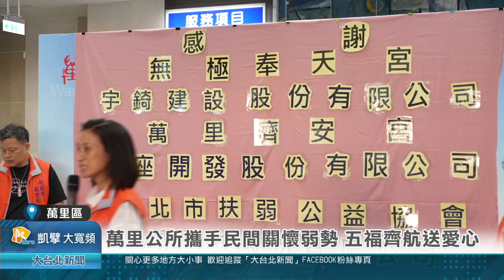萬里公所攜手民間關懷弱勢 五福齊航送愛心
農曆七月民俗月，各大公司行號都會辦理普渡，而這些拜過的普品也成為愛心物資再送到弱勢家戶，萬里區公所募集物資舉辦「五福齊航」愛心物資發放活動，針對轄內領有低收、中低收入戶、身心障礙、中低收入老人、弱勢兒童及少年生活扶助等五大津貼之弱勢家庭，發送民生物資，而這次盛大的發放活動，共計約有800戶家庭受惠。